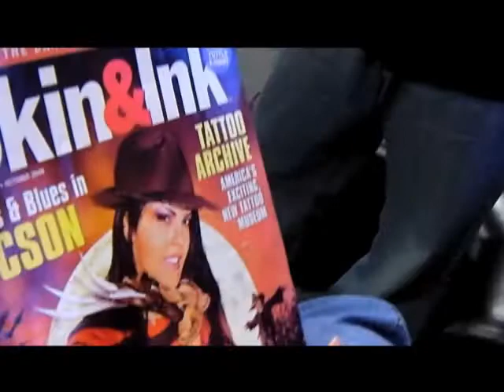Kim's Tattoo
Kim and her best friends Dani and Dustin got tattoo's  to celebrate  Kim and Dani's last year in high school. They are also celebrating the fact all three of them are going to college together in the fall.